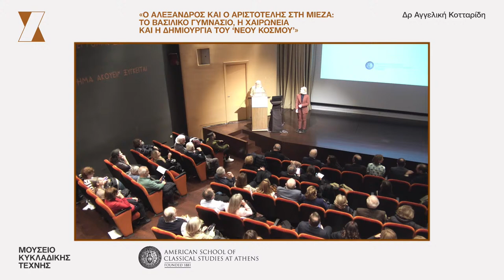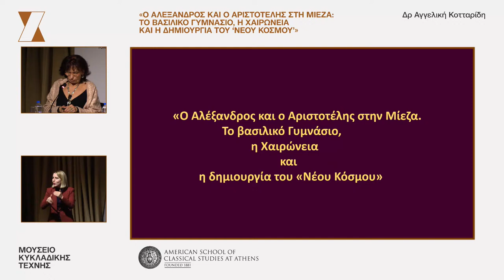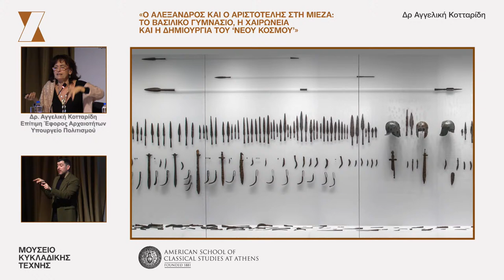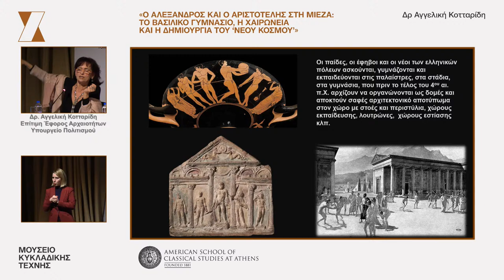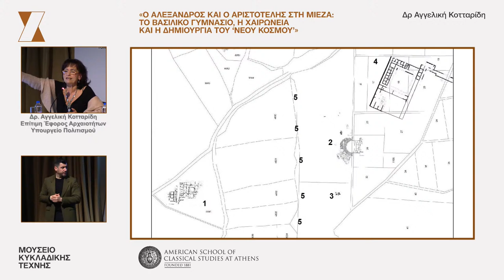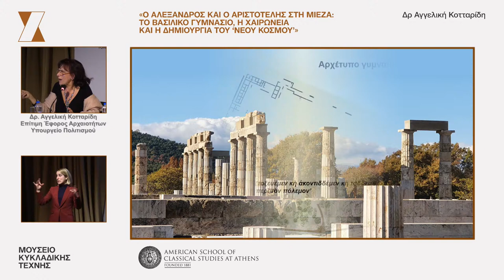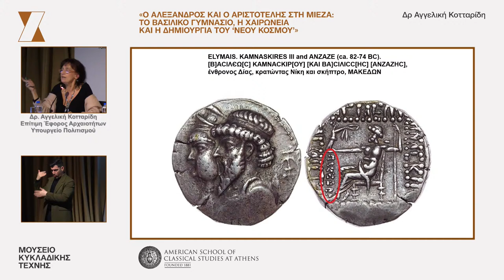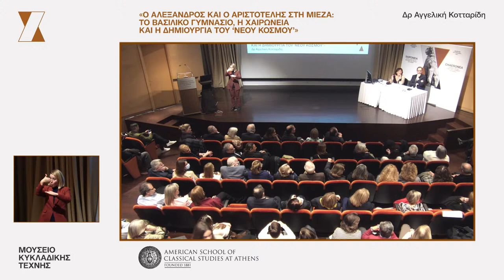Alexander and Aristotle in Mieza: the royal Gymnasium, Chaeronea and the creation of the “New World”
The Museum of Cycladic Art is co-organizing with the American School of Classical Studies at Athens a lecture by Dr Angeliki Kottaridi, honorary Ephor of Antiquities, with the title Alexander and Aristotle in Mieza: the royal Gymnasium, Chaeronea and the creation of the “New World”.

About the lecture:

Dr Angeliki Kottaridi Alexander and Aristotle in Mieza: the royal Gymnasium, Chaeronea and the creation of the “New World”

In 343 BC, Aristotle arrives at the Macedonian court and undertakes to teach Alexander and the young Macedonian aristocrats of his generation. The teacher and the students will spend only three years together, but the consequences will affect the history of the world. In her lecture, which will take place at the American School of Classical Studies at Athens, Angeliki Kottaridi will explore the reasons that led Philip to create a royal gymnasium and present the evidence that leads to its identification with the impressive building complex excavated next to the ancient theater of Mieza, in the plain of Naoussa.
At the same time, the talk will outline the consequences that this emblematic institution will have. It was here that the victory in Chaeronea was essentially prepared for. Further, its existence influenced both the architectural and functional organization of ancient gymnasiums, as well as shaped the creation and consolidation of the ‘Hellenistic koine’ (common culture) in the ancient world that will make up the then Oikoumene.
The lecture will be held in Greek.

About the speaker:
Born in Thessaloniki, Angeliki Kottaridi studied Archaeology and the History of Art at the School of Philosophy of the Aristotle University of Thessaloniki whence she graduated with honours. With a scholarship from the German state, she continued her postgraduate studies in Classical, Prehistoric and Medieval Archaeology, Art History, Ancient and Medieval Philology, Ethnology and Theater Studies at the University of Cologne, where she received her doctorate. For a number of years she worked as assistant to Manolis Andronikos in the excavation of Vergina and from 1991, as the first successful candidate in the 1989 competition of the Archaeological Service, she joined the staff of the Ministry of Culture.
From 2010 to 2014 she was the director of the 17th Ephorate of Prehistoric and Classical Antiquities, from 2011 of the 11th Ephorate of Byzantine Antiquities and from 2014 to 2024 of the Ephorate of Antiquities of Imathia. Director respectively of the museums of Pella, Veroia (Archaeological and Byzantine) and Aigai, she devised and organized a series of permanent and temporary exhibitions in Greece, but also ones abroad. Responsible for the design and development of a series of conservation, restoration and enhancement projects for monuments and archaeological sites, she supervised and participated in the drafting of numerous studies, but also in the implementation of a series of National and European projects in the prefectures of Imathia, Pella and Kozani. She took care of the restoration of fourteen Byzantine and post-Byzantine churches, two Byzantine citadels, a mansion, four Ottoman monuments and five archaeological sites. She is the driving force behind the creation of the exhibition of the treasures of the royal tombs and the Polycentric Museum of Aigai, but is also administratively and scientifically responsible for the great project of the restoration of the palace of Philip II in the Royal Metropolis of Macedon and for the digital museum for Alexander the Great. “Alexander the Great: from Aigai to the Civilized World” is an extremely ambitious digital project implemented within the framework of the NSRF and concerns the systematic promotion of the importance not only of Alexander the Great, but also of the entire and vast Hellenistic world and its ever-present legacy.
A field archaeologist par excellence, she has headed important research projects with excavations and surface surveys, in Aigai, in the wider Imathia and in Kuwait, but also undertaken systematic study, documentation and many-facetted publications. She has published nine books and more than 120 academic articles. She was a member of KAS and the Council of Museums, as well as of various other councils and committees of the Ministry of Culture. For her work, she has been awarded the Golden Cross of the Order of the Phoenix by the President of the Hellenic Republic.